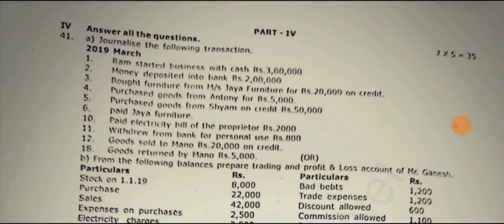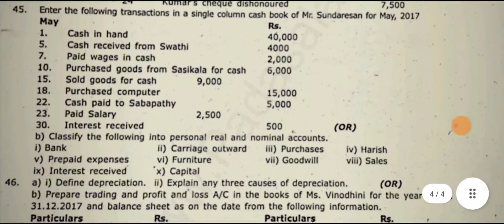11th std accountancy first revision exam question paper 2023 Tanjore district